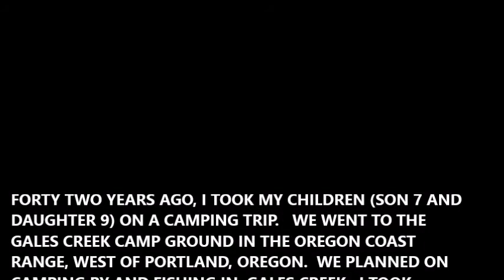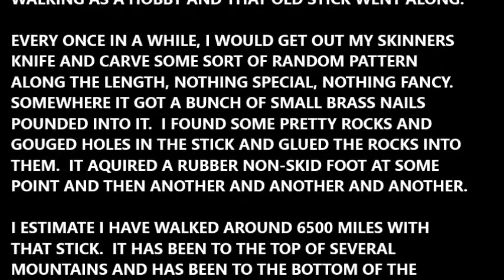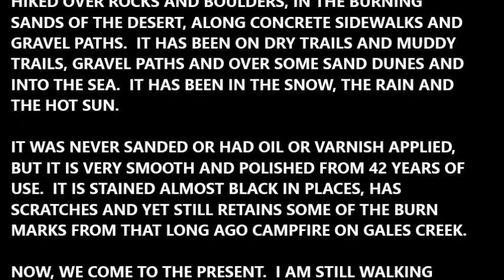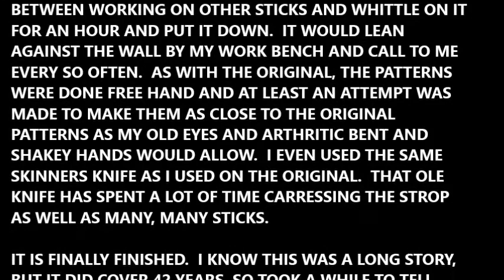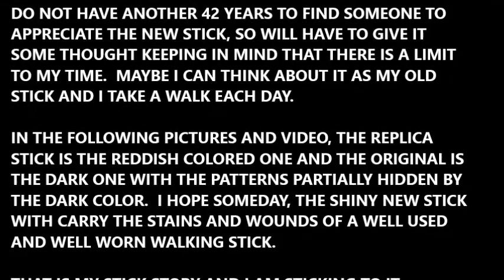COYOTE STICKS - THE FIRST COYOTE STICK - NOT AVAILABLE - MY PERSONAL STICKS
THIS IS MY PERSONAL WALKING STICK

42 YEARS AGO, I TOOK MY (SON 7 AND DAUGHTER 9) ON A CAMPING TRIP.   WE WENT TO GALES CREEK CAMP GROUND IN THE OREGON COAST RANGE, WEST OF PORTLAND, OREGON.  WE PLANNED ON
CAMPING BY AND FISHING IN GALES CREEK.  I TOOK ALONG TWO FISHING POLES.  ON SATURDAY MORNING, WHEN WE WERE READY TO GO FISHING, I CUT A BRANCH OFF OF AN ALDER TREE AND MADE A THIRD FISHING POLE FROM IT.

WE WERE ALL SET TO FISH, BUT NEITHER ONE OF THE CHILDREN WANTED TO USE THE MAKE SHIFT FISHING POLE. BOTH WANTED TO USE  A REAL POLE.  SO, I USED THE HOMEMADE POLE AND CAUGHT THE FIRST FISH.  BOTH CHILDREN THEN WANTED TO FISH WITH THE STICK POLE.

WHEN WE WERE THRU FISHING FOR THE DAY, I TOOK THE STICK POLE BACK TO OUR CAMPSITE.  I BROKE IT IN TWO AND USED THE BIGGER HALF TO STIR THE CAMP FIRE THAT NIGHT.  I BURNED AWAY SEVERAL INCHES OF THE POLE.  I TOSSED IT ON THE GROUND BESIDE THE FIRE
PIT THAT NIGHT, AS WE HEADED FOR BED IN OUR TENT.

THE NEXT MORNING, WE WERE PACKING OUR CAMPING GEAR TO LEAVE FOR HOME AND NOTICED THAT BROKEN AND BURNED STICK LAYING THERE.  I PICKED IT UP
AND THOUGHT IT MIGHT BE A GOOD "WALKING STICK".  I THREW IT IN THE TRUNK OF THE CAR AND IT WENT HOME WITH US.  I USED IT FOR A WALKING STICK WHENEVER WE WOULD GO CAMPING.  LATER, I TOOK UP WALKING AS A HOBBY AND THAT OLD STICK WENT ALONG.

EVERY ONCE IN A WHILE, I WOULD GET OUT MY SKINNERS KNIFE AND CARVE SOME SORT OF RANDOM PATTERN ALONG THE LENGTH, NOTHING SPECIAL, NOTHING FANCY.  SOMEWHERE IT GOT A BUNCH OF SMALL BRASS NAILS POUNDED INTO IT.  I FOUND SOME PRETTY ROCKS AND CUT HOLES AND GLUED THE ROCKS INTO THEM.  IT ACQUIRED A RUBBER NON-SKID FOOT AT SOME POINT AND THEN ANOTHER AND ANOTHER AND ANOTHER.

I ESTIMATE I HAVE WALKED AROUND 6500 MILES WITH THAT STICK.  IT HAS BEEN TO THE TOP OF SEVERAL MOUNTAINS AND HAS BEEN TO THE BOTTOM OF THE CROOKED RIVER GORGE 3 TIMES WITH ME.  IT HAS HIKED OVER ROCKS AND BOULDERS, IN THE BURNING SANDS OF THE DESERT, ALONG CONCRETE SIDEWALKS AND GRAVEL PATHS.  IT HAS BEEN ON DRY TRAILS AND MUDDY TRAILS, GRAVEL PATHS AND OVER SAND DUNES AND INTO THE SEA.  IT HAS BEEN IN THE SNOW, THE RAIN AND THE HOT SUN.

IT WAS NEVER SANDED OR VARNISHED, BUT IT IS VERY SMOOTH AND POLISHED FROM 42 YEARS OF USE.  IT IS STAINED ALMOST BLACK IN PLACES, HAS SCRATCHES AND YET STILL RETAINS SOME OF THE BURN MARKS FROM THAT LONG AGO CAMPFIRE ON GALES CREEK.

NOW, WE COME TO THE PRESENT.  I AM STILL WALKING WITH THAT STICK AND POSSIBLY LEANING ON IT A BIT MORE, BUT IT HAS NEVER LET ME DOWN.  THAT STICK IS 42 YEARS OLDER AND SO AM I.  WE GO EVERYWHERE TOGETHER AND WE STILL WALK TOGETHER EVERY DAY.  I
STILL WALK AND HIKE AS A HOBBY, BUT OVER THE YEARS, I DEVELOPED ANOTHER HOBBY, MAKING WALKING STICKS.  I HAVE NO IDEA HOW MANY WALKING STICKS I HAVE MADE AND GIVEN AWAY.  I WOULDN'T EVEN GUESS.  SOME OF THE STICKS I HAVE MADE ARE FANCY AND PRETTY TO LOOK AT, SOME ARE COMPLEX AND TOOK MANY HOURS TO COMPLETE.  ALL ARE POLISHED AND VARNISHED TO A MIRROR FINISH, BUT NONE OF THEM HAVE REPLACED MY OLD STICK.  MY OLD STICK IS MY CONSTANT COMPANION.

I STILL WORK AT MAKING WALKING STICKS, ALMOST EVERY DAY.  I STILL GIVE THEM AWAY AND I STILL KEEP MY OLD FAITHFUL.  A COUPLE OF MONTHS AGO, I NOTICED A PIECE OF STICK THAT I HAD THAT WAS THE SAME LENGTH AND DIAMETER AS MY OLD FAITHFUL . THIS OTHER STICK WAS ALLIGATOR JUNIPER, FOUND HIGH UP IN THE SANTA RITA MOUNTAINS IN SOUTHERN ARIZONA.

AN IDEA CAME TO ME, COULD I RECREATE MY OLD STICK?  MANY PEOPLE HAVE ADMIRED MY OLD STICK AND COMMENTED THEY WOULD LIKE TO HAVE ONE LIKE IT.  I DO NOT KNOW WHY, THEY DO NOT KNOW THE STORY, IT IS NOT REALLY PRETTY AND IT WOULD HAVE NO
MEANING TO THEM.  HOWEVER, I DECIDED TO TACKLE MAKING A REPLICA.  AS WITH THE ORIGINAL, I DID NOT DO ALL THE CARVING AT ONCE.  I WOULD PICK IT UP BETWEEN WORKING ON OTHER STICKS AND WHITTLE ON IT FOR AN HOUR AND PUT IT DOWN.  IT WOULD LEAN
AGAINST THE WALL BY MY WORK BENCH AND CALL TO ME EVERY SO OFTEN.  AS WITH THE ORIGINAL, THE PATTERNS WERE DONE FREE HAND AND AT LEAST AN ATTEMPT WAS MADE TO MAKE THEM AS CLOSE TO THE ORIGINAL PATTERNS AS MY OLD EYES AND ARTHRITIC BENT AND SHAKEY HANDS WOULD ALLOW.  I EVEN USED THE SAME SKINNERS KNIFE AS I USED ON THE ORIGINAL.  THAT OLE KNIFE HAS SPENT A LOT OF TIME CARRESSING THE STROP AS WELL AS MANY, MANY STICKS.

IT IS FINALLY FINISHED.  I KNOW THIS WAS A LONG STORY, BUT IT DID COVER 42 YEARS,  SO TOOK A WHILE TO TELL.  THE STORY DOES NOT YET HAVE AN ENDING.  I DON'T KNOW WHO WILL INHERIT MY OLD STICK WHEN I AM THROUGH WALKING AND I'M NOT SURE WHO IN MY
FAMILY WILL GET THE REPLICA.  THIS IS THE 1 STICK THAT WILL NOT GO TO A STRANGER AND WILL NOT BE 1 OF MY USUAL FREE STICKS.  I KNOW I DON'T HAVE ANOTHER 42 YEARS TO FIND SOMEONE TO APPRECIATE THE NEW STICK, SO WILL HAVE TO GIVE IT SOME THOUGHT KNOWING THERE IS A LIMIT TO MY TIME.  MAYBE I CAN THINK ABOUT IT AS MY OLD STICK AND I TAKE A WALK EACH DAY.

THAT IS MY STICK STORY AND I AM STICKING TO IT.

COYOTE STICKS by WILEY